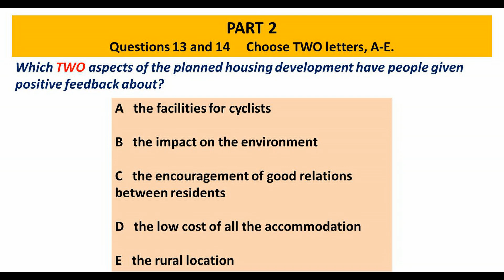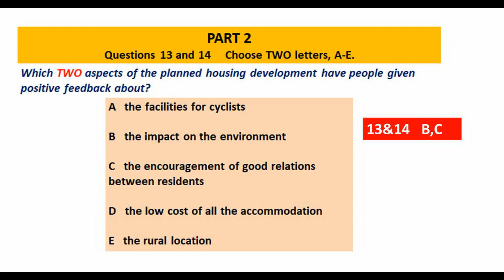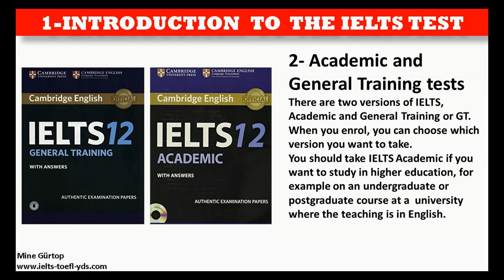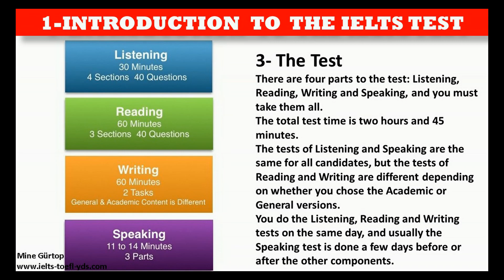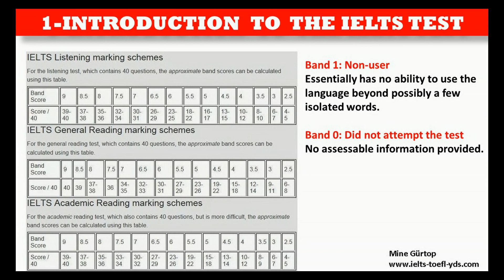IELTS LISTENING PRACTICE CHOOSE 2 - HARD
Thank you in advance. Take care. Mine Gurtop ( and good luck to all.)💖
🟢READ LISTEN IMPROVE YOUR ENGLISH(AUDIO BOOKS AND SUMMARIES OF 'MUST BOOKS' AND LISTENING PRACTICE)